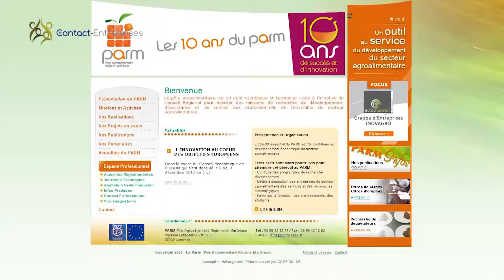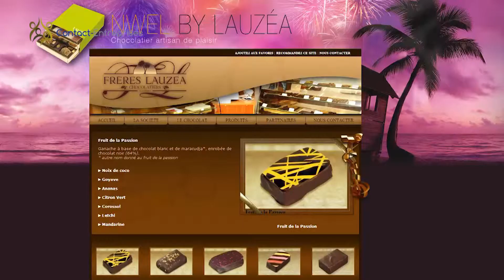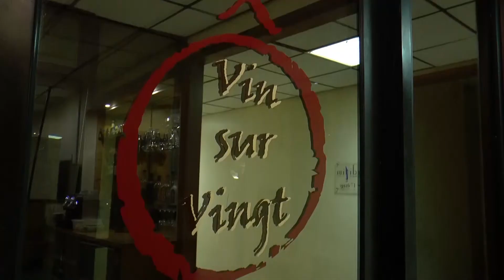Pôle Agroalimentaire Régional de Martinique